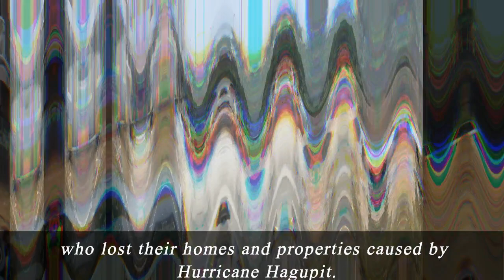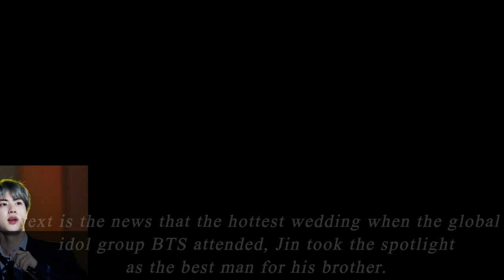Kim Woo Bin ❤️ Shin Min Ah together donated, BTS Jin's brother's wedding, Son Ye Jin's beauty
Kim Woo Bin and Shin Min Ah affirmed their sustainable love, and joined hands to spend billions on charity. BTS is making people excited with moments when attending Jin's brother's wedding. Son Ye Jin's beauty became the focus of attention.